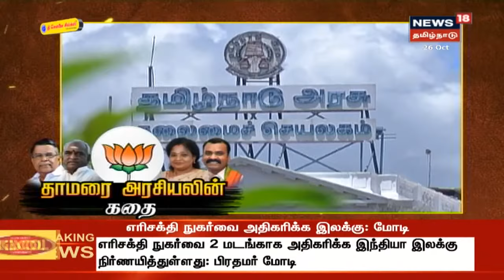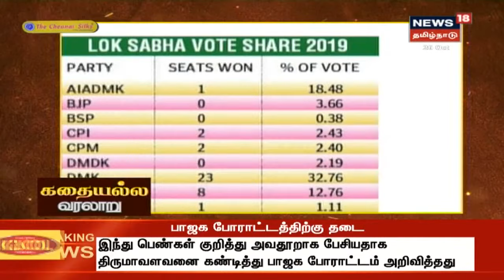கதையல்ல வரலாறு | தாமரை அரசியலின் கதை | BJP | Kathaiyalla Varalaru